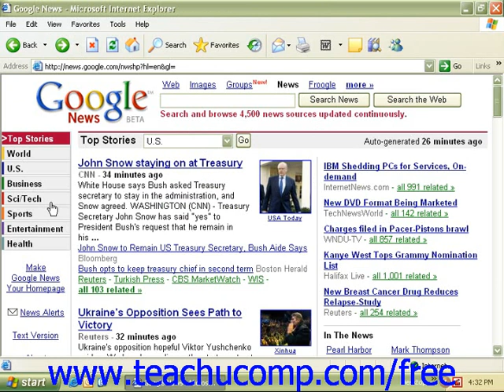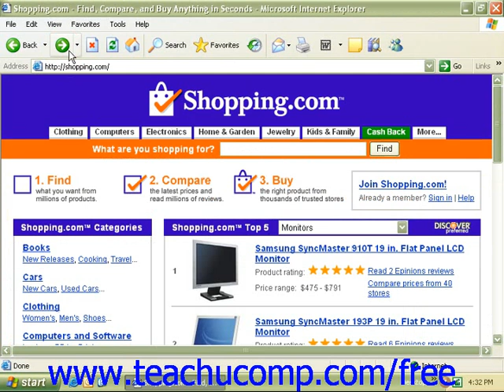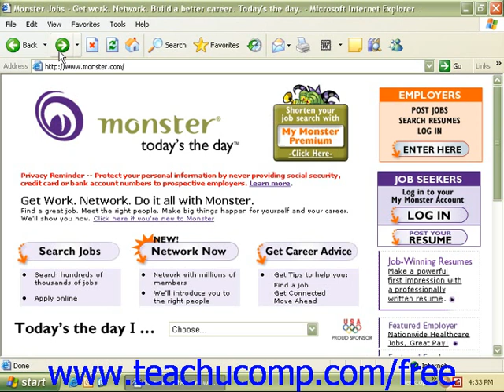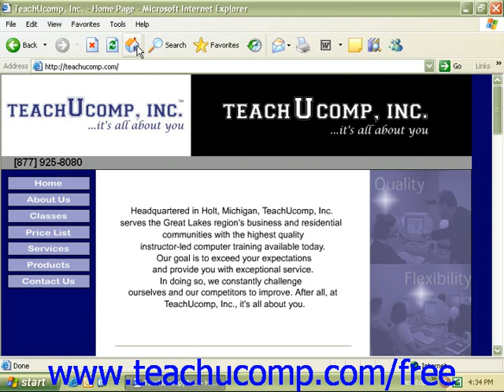Windows XP Tutorial Great Sites on the Internet Microsoft Training Lesson 9.5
Learn about great sites on the internet in Microsoft Windows - the most comprehensive Windows tutorial available. Visit us today!